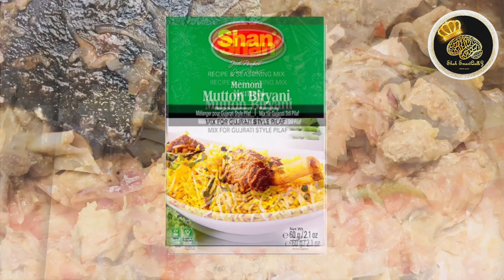TASTY MEMONI MUTTON BIRIYANI GUJARATI STYLE || சுவையான குஜராத்தி ஸ்டைல் மெமோனி மட்டன் பிரியானி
Hai Friends

This video is about How To Make Tasty Gujarati Style Memoni Mutton Biriyani by Masala Mix.
You can get this Masala packet Mix through Online Shopping Cart.
If you need the link you can ask through comments.
You have to try and prepare just once you will be mesmerized by the taste of it.

More link through here 👇🏻